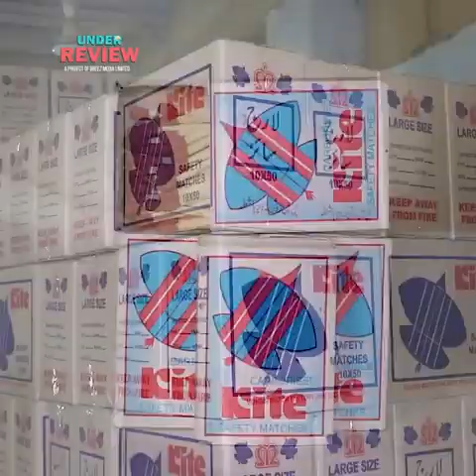The amazing process of matchstick making in the factory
Description:

Matchstick making is a fascinating process that involves precision machinery and skilled workers. In a matchstick factory, raw materials such as wood, wax, and chemicals are transformed into thousands of matches every minute.

The process begins with the preparation of the matchstick splints. Thin strips of wood are cut into precise dimensions using automated saws. These splints are then sorted and bundled into groups.

Next, the splints are coated with a mixture of chemicals that will ignite when struck against a rough surface. The coated splints are dried and then cut into individual matches.

The match heads are created by dipping the splints into a mixture of chemicals that will burn at a controlled rate. The match heads are then dried and the matches are assembled by combining the matchsticks with the match heads and affixing them to a striking surface.

Finally, the matches are packaged and shipped to retailers around the world.

Overall, the matchstick making process is a complex and intricate process that requires careful attention to detail at every stage. It's a testament to the ingenuity of human beings that we can create such an amazing product using raw materials and machinery.

YouTube Video:

If you want to see the matchstick-making process in action, you can check out this fascinating video on YouTube. The video takes you inside a matchstick factory and shows you step-by-step how matches are made from start to finish.

You'll see the raw materials being transformed into matchstick splints, the coating and drying process, the creation of the match heads, and the assembly of the finished matches. The video also provides a glimpse into the precision machinery used in the process and the skilled workers who oversee each stage.

Overall, this video is a great way to learn more about the fascinating process of matchstick making and to gain a greater appreciation for the incredible skill and craftsmanship that goes into creating such a simple yet essential product.